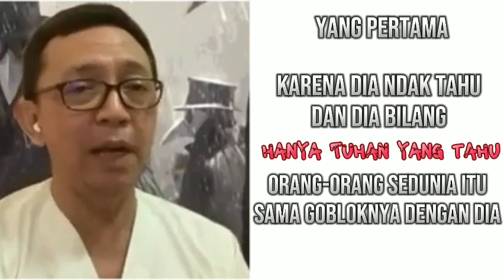HANYA TUHAN YANG TAHU